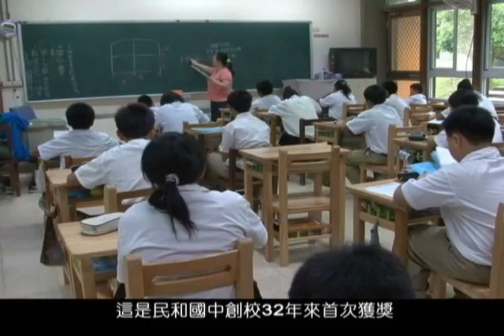0925#32 Education Award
Nantou County's Minghe Junior High School was awarded the 2009 Teaching Excellence Honor Award from the Ministry of Education Sept. 9. It is the first award that the school has received since it was established 32 years ago. The school beat out 26 other schools in Taiwan.